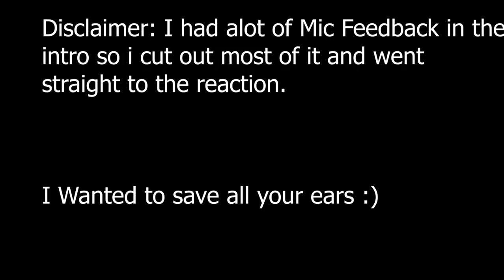The Perfect Duo! Goku Black and Zamazu Rap Reaction ( Rustage & None Like Joshua)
This Rap was a perfect example of 2 rappers going hard and very synced up! I was utterly impressed with the amount of effort that went into this!